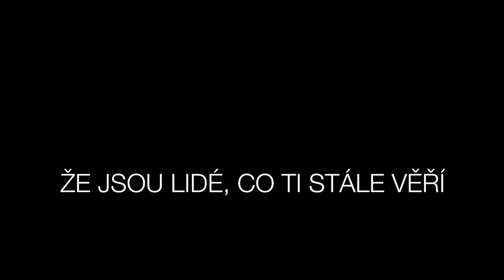Pojďme povzbudit Piráty na trénink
Pojďme ukázat Pirátům Chomutov, že jim stále věříme